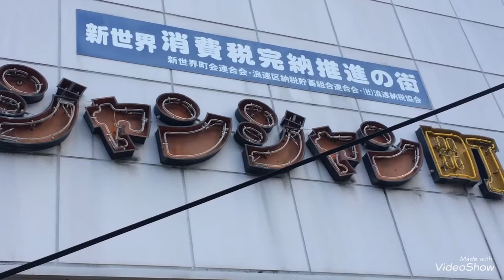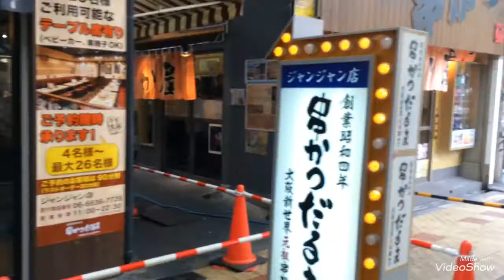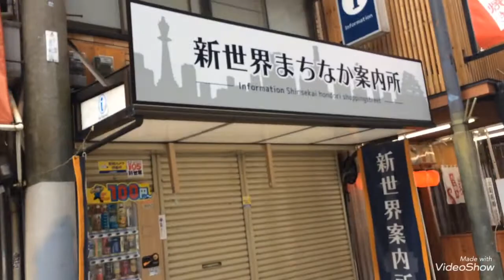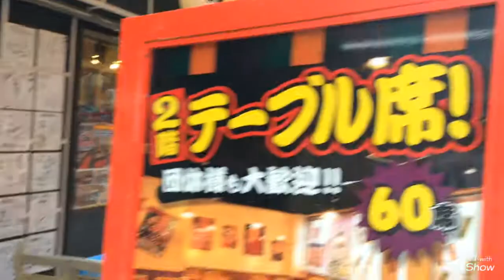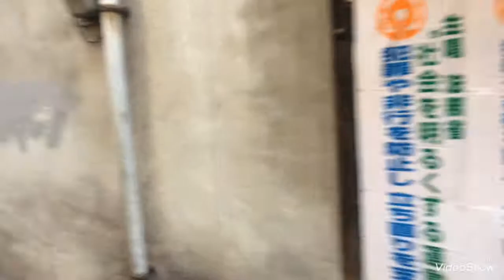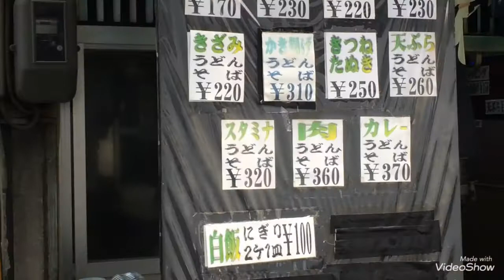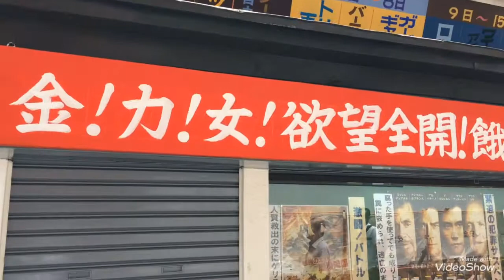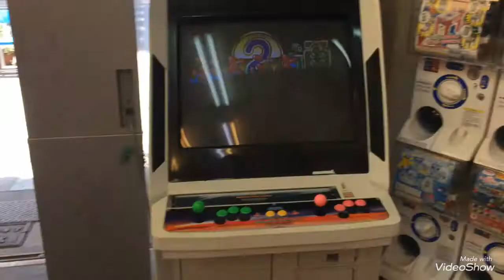昭和を感じる！！通天閣、じゃんじゃん横丁！！